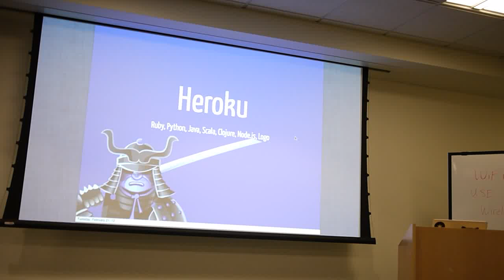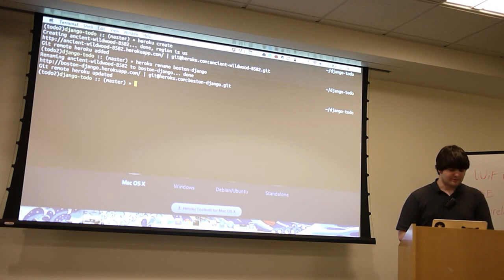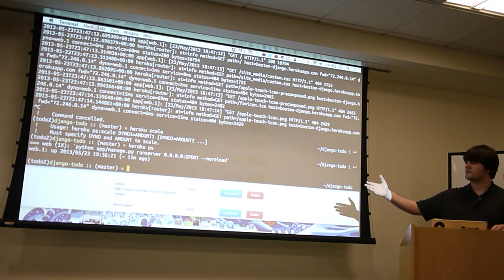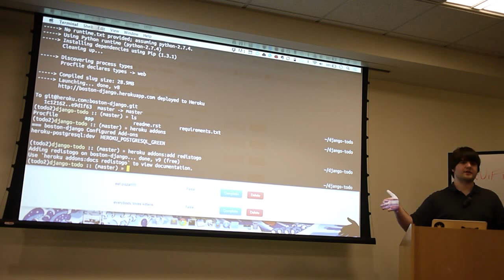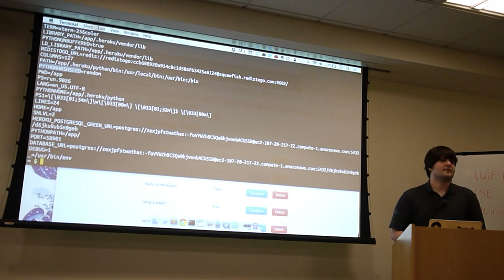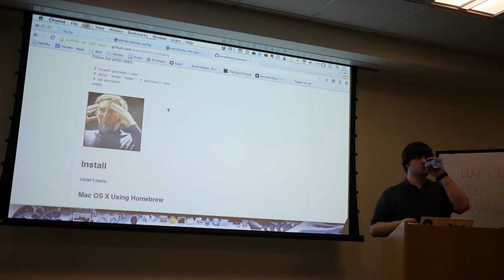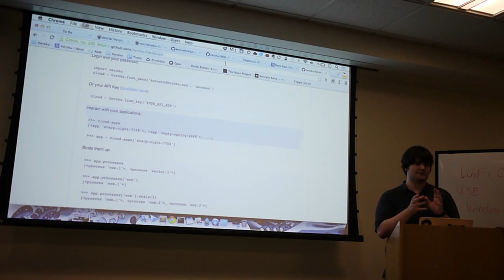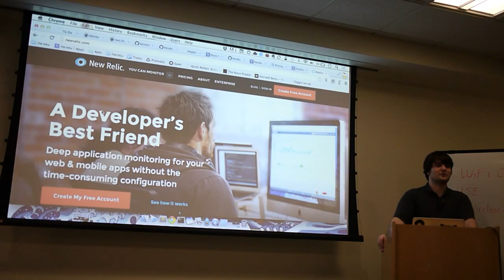Kenneth Reitz - Heroku 101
A quick interactive crash course on deploying Python apps to Heroku, given by Kenneth Reitz to the Django Boston Meetup Group on May 23rd 2013.